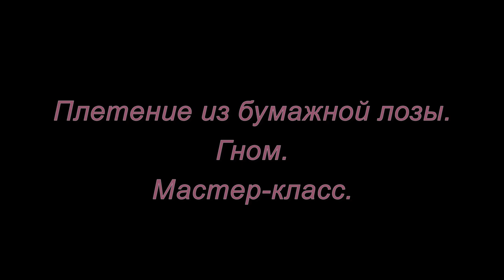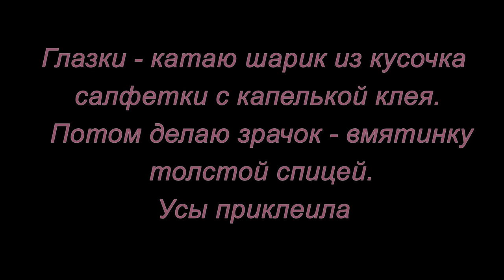Плетение из бумажной лозы. Гном. Мастер-класс.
Мастер-класс для самых маленьких мастеров - как сделать гнома из бумажной лозы быстро и легко.